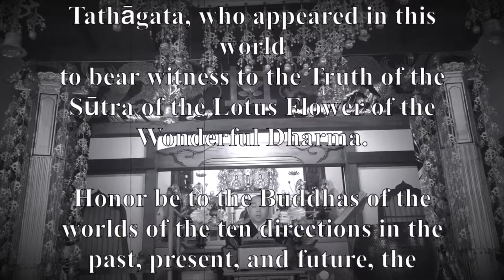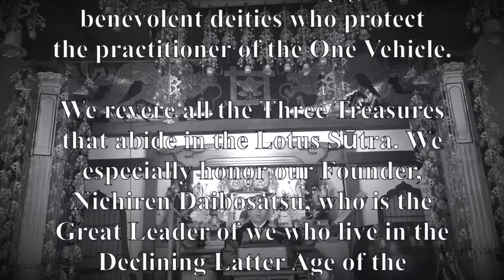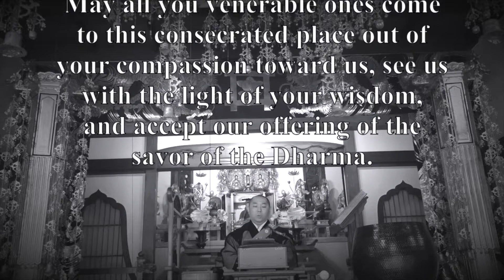Nichiren shu Invocation for memorial service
Practice chanting Lotus Sutra with “Nichiren shu Daily Service Book”

Invocation for memorial service

Honor be to the Great Mandala of the Most Venerable One, the
Perfect Circle having never been revealed before.

Honor be to Śākyamuni Buddha, the Great Benefactor, the Original
Teacher who attained Buddhahood in the remotest past.

Honor be to Many Treasures Tathāgata, who appeared in this world
to bear witness to the Truth of the Sūtra of the Lotus Flower of the
Wonderful Dharma.

Honor be to the Buddhas of the worlds of the ten directions in the past, present, and future, the emanations of the Eternal Śākyamuni Buddha.

Honor be to Jōgyō, Muhengyō, Jōgyō, Anryūgyō, and the other great bodhisattvas who appeared from underground, the disciples
of the Eternal Śākyamuni Buddha.

Honor be to Monju, Fugen, Miroku, Yakuō, Kannon,  and the other
bodhisattvas, the disciples of the historical Śākyamuni Buddha and
the Buddhas who have come from the other worlds.

Honor be to Shinji, Mokuren, Kashou, Anan, and others. All these great śrāvakas were newly assured of attaining Buddhahood.

Honor be to the heavenly gods and benevolent deities who protect
the practitioner of the One Vehicle.

We revere all the Three Treasures that abide in the Lotus Sūtra. We
especially honor our Founder, Nichiren Daibosatsu, who is the Great Leader of we who live in the Declining Latter Age of the Dharma.

Honor be to the Six Major Disciples, the Associated Major
Disciples, the Nine Senior Disciples, and the other disciples of Nichiren as well as all other clergy who contributed much to our Sangha including 〇〇Shōnin the founder of this temple, and the
succeeding head ministers of this temple.

May all you venerable ones come to this consecrated place out of your compassion toward us, see us with the light of your wisdom,
and accept our offering of the savor of the Dharma.

wishes to offer these good roots to 〇〇 (Dharma-name of
deceased), having passed away 〇 (Date), on this, his/her
〇 (ordinal number of week or year) memorial in order to enable
him/her to attain awakening. May 〇〇 (Dharma-name of
deceased) come to this place of practice and accept our offering.